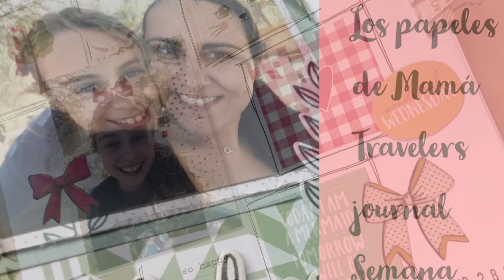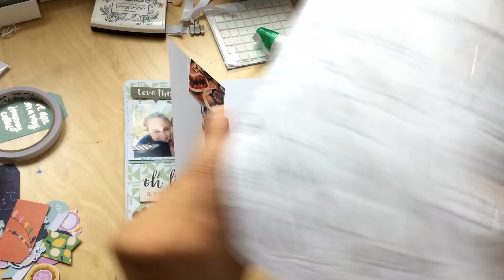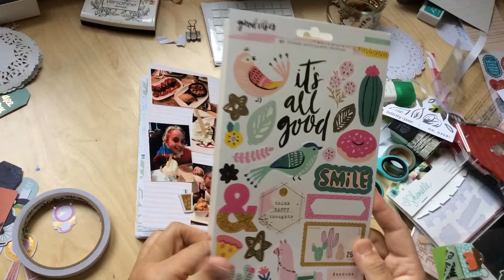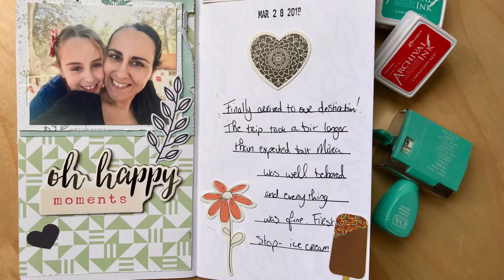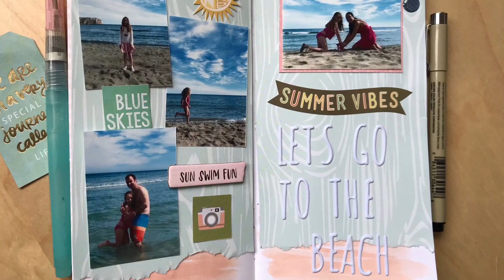(ESPAÑOL) Travelers Journal proyecto Semana Santa 2018 #2